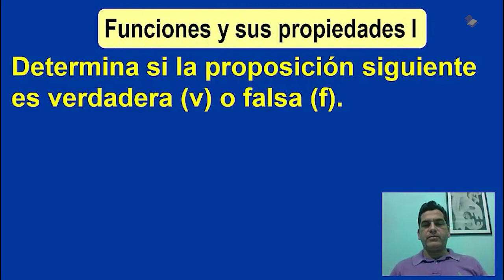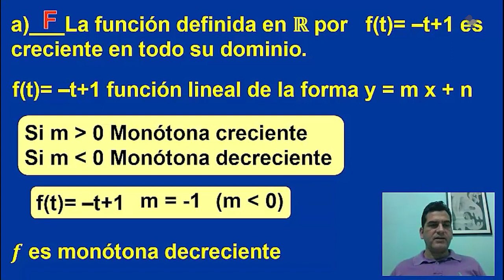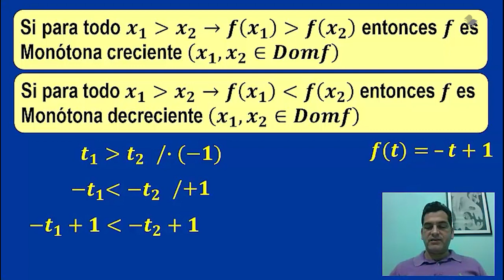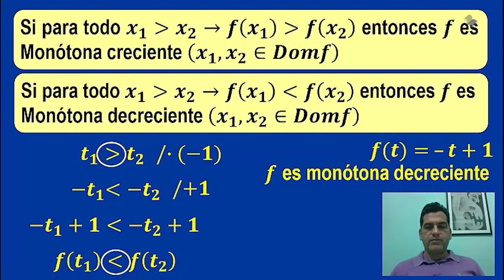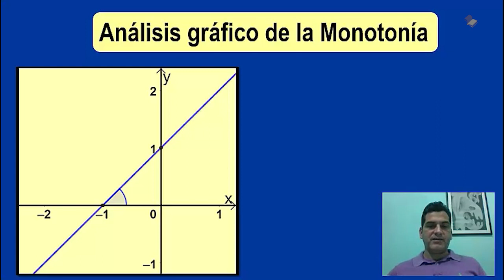04. Funciones y sus propiedades. Monotonía